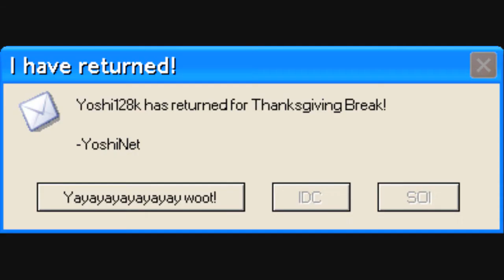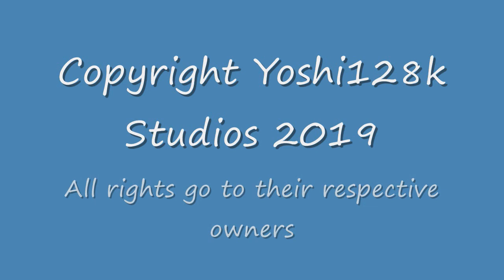Microsoft Sam Episode 4 - The Return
Microsoft Sam returns with Radar Overseer Scotty on his side in this extended episode of Microsoft Sam